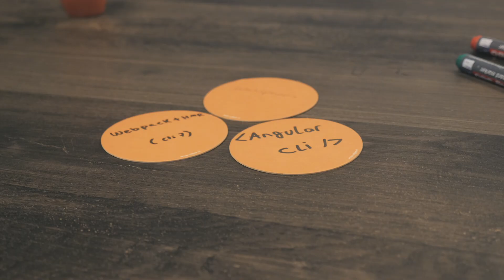Development bij WoodWing Scienta - Kars